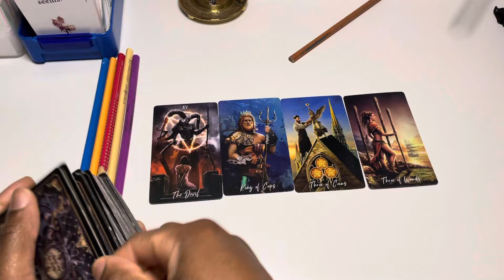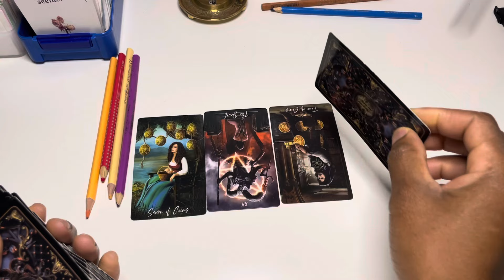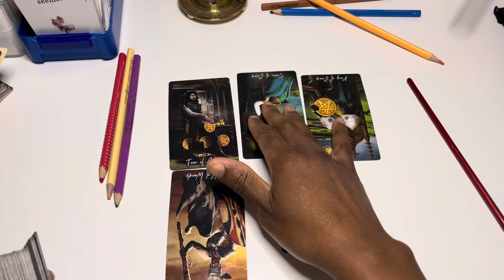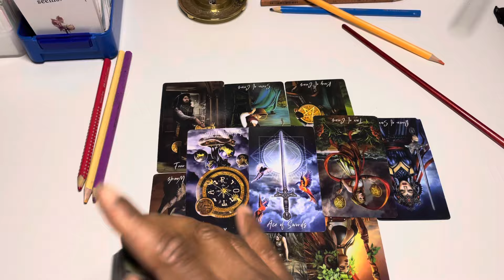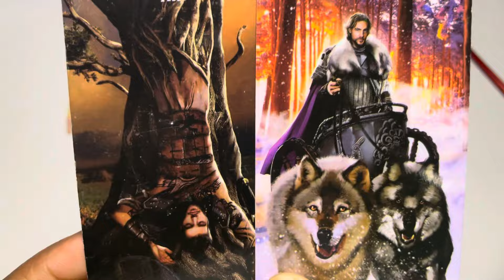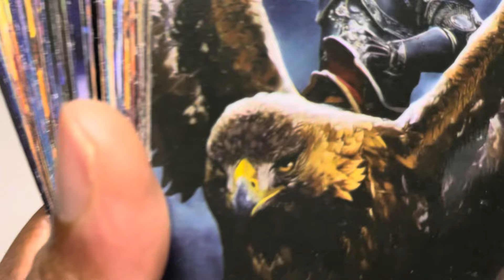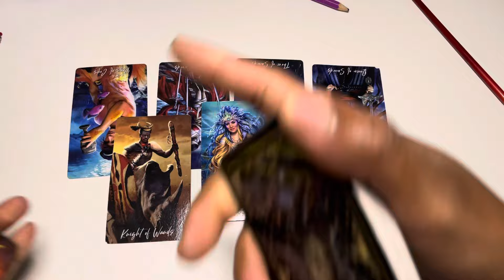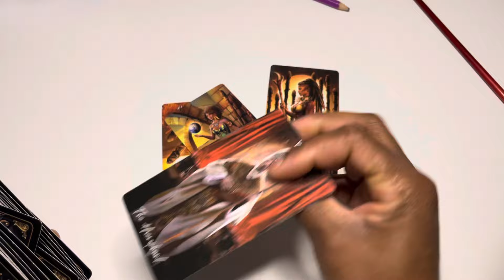WHAT ARE PEOPLE SAYING ABOUT YOU NOW?PICK A CARD!